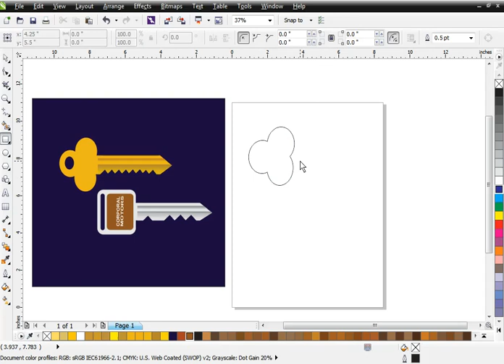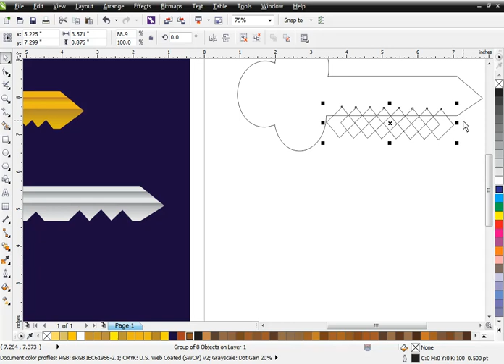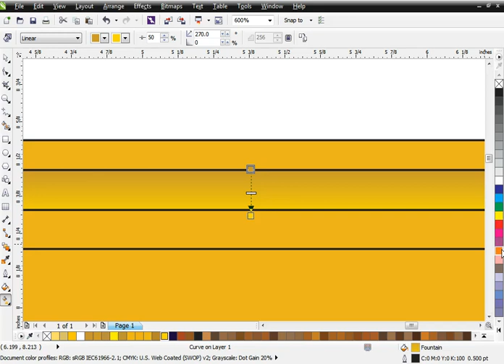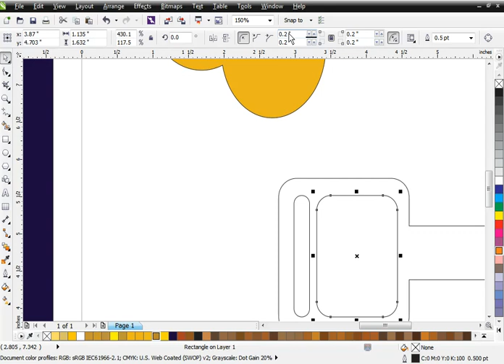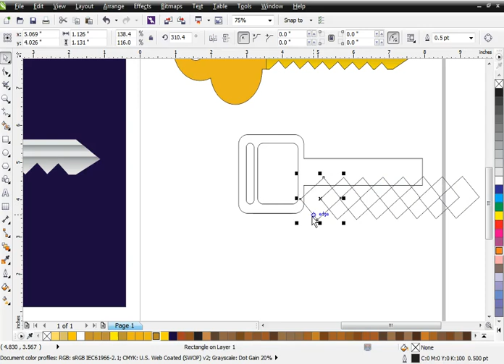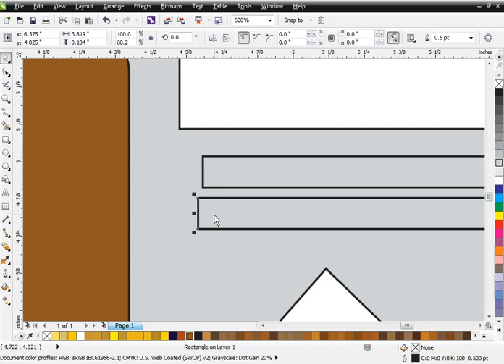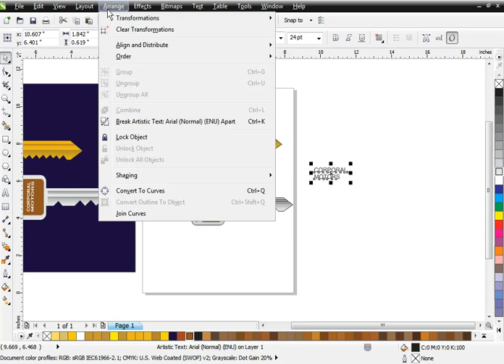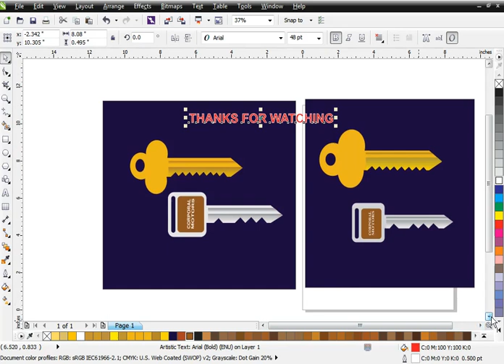CREATIVE DESIGNS IN CORELDRAW X6 : Making a Key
Corel Draw 2019 is very useful Software for Logo Designing, 3D Logo Designing, Banner Designing, Ribbons, Magazines, Brochures, Business Cards and Graphic Designing. In this software you can learn how to make logo graphic objects and Logo Design Tracing from any image.